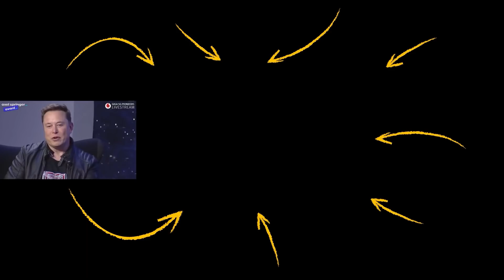Así Es Como Piensa el Hombre Más Rico del Mundo | Elon Musk en Español: 10 Reglas para el éxito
✎ Elon Musk el multimillonario CEO de SpaceX y Telsa y fue clasificado por Forbes como el número 5 en su lista de las personas más poderosas del mundo. Pasó de ser criado por su abusivo padre en los suburbios de Sudáfrica a ser ahora una de las personas más ricas del mundo con un patrimonio neto de 98.500 millones de dólares.

📜REGLAS DE ELON MUSK📜
INTRO 0:00
1. Cuestiona las cosas 0:44
2. Haz la diferencia 1:08
3. No razones con analogías 2:03
4. Crea resultados valiosos 2:54
5. Espera dificultades 4:17
6. Haz la enseñanza interactiva 5:03
7. Combina valor estético y funcionalidad 6:23
8. No te desvíes del camino 7:52
9. Analiza resultados probables 8:56
10. Diviértete 9:33
11. Bonificación: deleite a sus clientes 11:47

Elon Reeve Musk es un físico, emprendedor, inventor y magnate sudafricano, nacionalizado canadiense y estadounidense. Cofundador de PayPal, SpaceX, Hyperloop, SolarCity, The Boring Company, Neuralink y OpenAI. Es director general de SpaceX, de Tesla Motors, presidente de SolarCity y copresidente de OpenAI. Uno de los hombres más rico del mundo revela cuáles son sus estrategias para lograr conducir sus diferentes compañías, poder centrarse en la calidad de sus productos y no perder tiempo en costumbres corporativas que considera nocivas. Sus secretos y reglas más importante para tener éxito. Autodidacta, aprendió todo por su cuenta, innovando constantemente lo más rápido posible, trabaja muy duro, duerme solo 6 horas diarias para aumentar su productividad y no pierde tiempo con reuniones.

| AGREGA VALOR Antes de Pedir Algo a Cambio | Dan Lok en Español: 10 Reglas para el éxito
| Este es el MEJOR CONSEJO que puedo DAR | Elon Musk en Español: 10 Reglas para el éxito
| APRENDE de tus ERRORES | Robert Kiyosaki en Español: 10 Reglas para el éxito

Servicios de doblaje:
Voz de Evan: Diego Rivas
Edición y post-producción de video: Juan Caille Tornquist

Mucho amor,
Evan